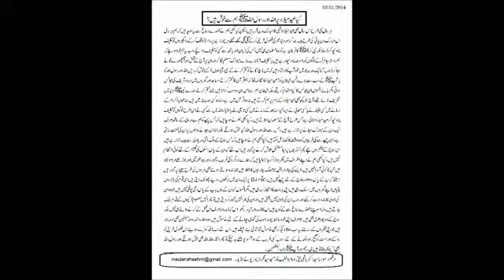Halal Kamai Ke Asrat Aur Fuzul Kharchi Ke Nuqsanat